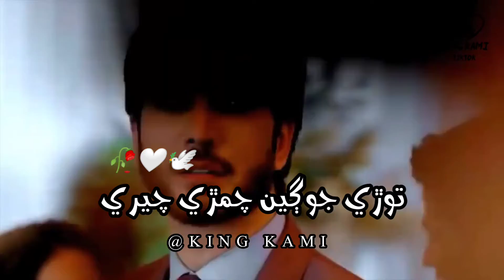hath but parasti ayi status by King Kami 🎵